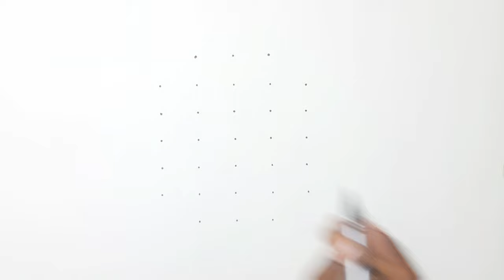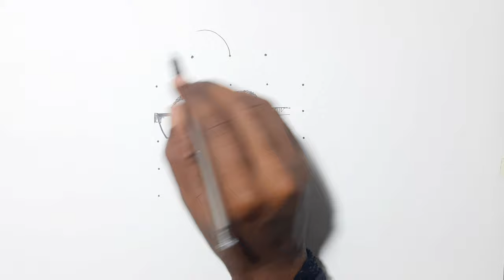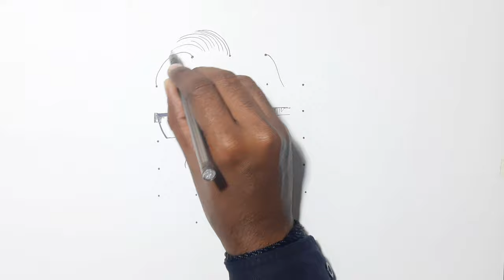How To Draw Sheikh Hasina's picture || Drawing Sheikh Hasina using dots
How To Draw Sheikh Hasina's picture
|| Drawing Sheikh Hasina using dots

Learn how to draw Sheikh Hasina step by step. Pause the video for each step!

Sheikh Hasina (Bengali: শেখ হাসিনা, /'ʃekʰ ɦɐsɪna/, SHEKH ha-si-na; English: /ˈʃeɪk həˈsiːnə/, SHAYK hə-SEE-nə; born 28 September 1947),[1] also known by her married name Sheikh Hasina Wazed (Bengali: শেখ হাসিনা ওয়াজেদ), is a Bangladeshi politician who has been prime minister of Bangladesh since January 2009. She previously served as prime minister from June 1996 to July 2001. She is the longest serving prime minister in the history of Bangladesh, having served for a combined total of over 17 years.

Hasina is the daughter of Bangladesh's first president and founding father Sheikh Mujibur Rahman, the eldest of his five children.[2] Her political career has spanned more than four decades. She previously served as opposition leader from 1986 to 1990, and 1991 to 1995, then as Prime Minister from 1996 to 2001. She has led the Bangladesh Awami League (AL) since 1981.[3][4][5][6] In 2008, she returned as Prime Minister with a landslide victory. In January 2014, she became Prime Minister for a third term in an unopposed election, as it was boycotted by the Opposition, and criticised by international observers. She won a fourth term in December 2018, following an election marred with violence and criticised by the Opposition as being rigged.

Hasina is considered one of the most powerful women in the world, ranking 39th on Forbes Magazine' list of The World's 100 Most Powerful Women in 2020, 26th in 2018,[7] and 30th in 2017.[8] She has also made a list of "top 100 Global Thinkers" of the present decade.[9] Hasina is a member of the Council of Women World Leaders, an international network of current and former female presidents and prime ministers.[10] Sheikh Hasina was included in Time magazine's 100 Most Influential People in the World of 2018.[11] Reporters Without Borders in 2021 characterised Sheikh Hasina as a predator for curbing press freedom in Bangladesh since 2014.[12]